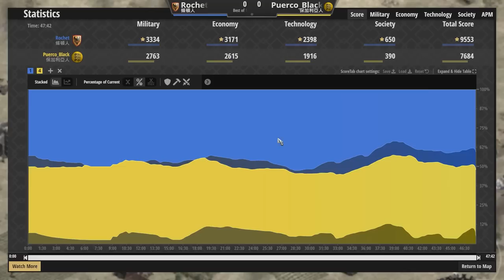【世紀帝國2決定版】條頓騎士團超坦登場！保加利亞營壘堡推戰術遇上神風條頓騎士！｜保加利亞vs條頓【2100+】​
【CC字幕】條頓騎士硬追巨型投石機果然追到頭破血流🤣